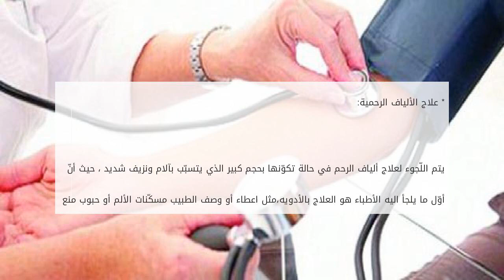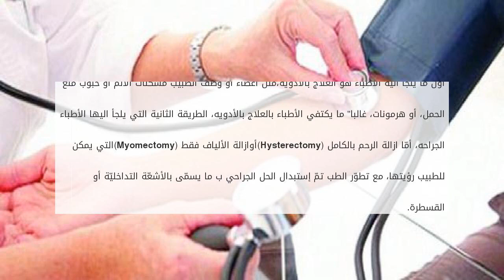ما هي أعراض الياف الرحم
الرحم هو عضو مجوف عضلي له شكل المثلث قاعدته للأعلى ورأسه للأسفل، يتصل بهذه القاعدة انبوبان أو قناتان من الجهه اليمنى وكذلك اليسرى تسمى قناة فالوب،  وي ما هي أعراض الياف الرحم